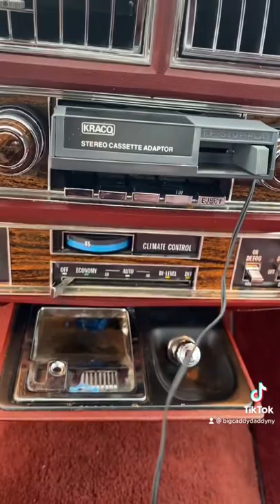Bluetooth in my 78’ Caddy